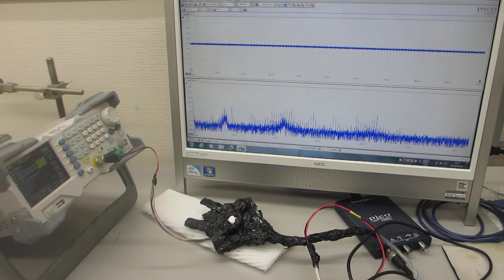共振現象と非線形現象を制御可能にする超音波発振制御プローブ（超音波システム研究所）